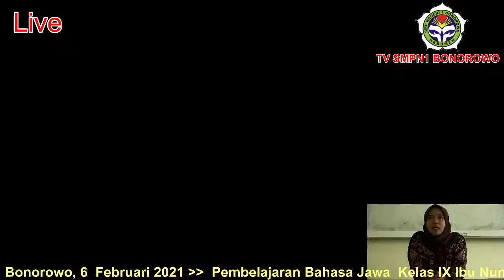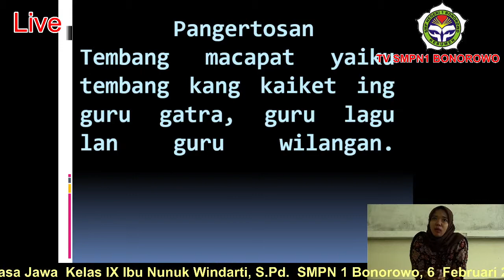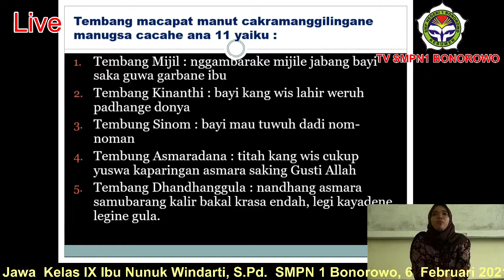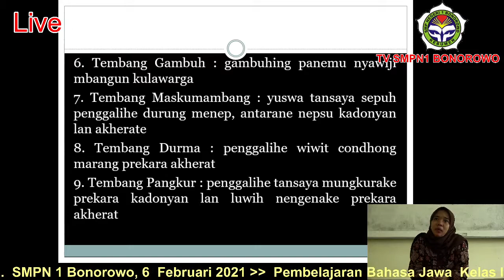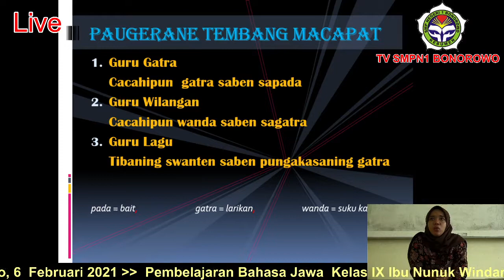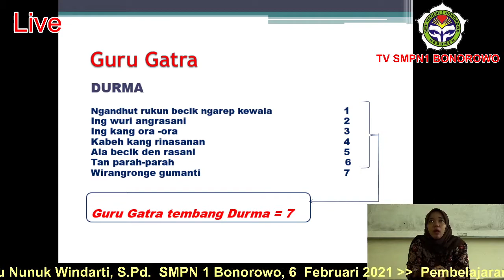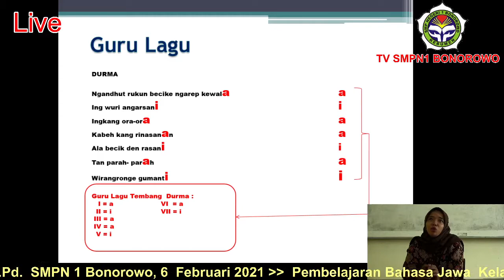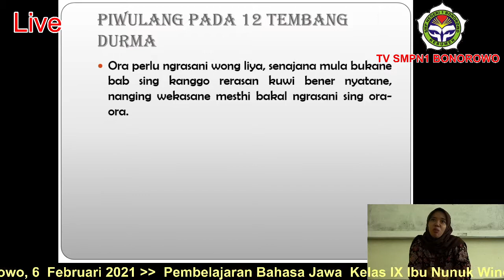Tembang Macapat Durma. Kelas IX. SMPN 1 Bonorowo, 05 Februari 2021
Pembelajaran Bahasa jawa Kelas IX oleh Ibu Nunuk Windarti, S.Pd. dengan materi Tembang Macapat Durma